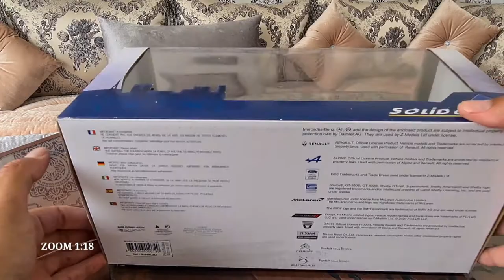1/18 unboxing Renault GORDINI 1300 solido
volkswagen
golf 1
golf 2
golf 3
golf 4
golf 5
golf 6
golf 7
golf 8
norev 2022
Mercedes benz
Mercedes
208D
207D
310D
sprinter
bus caravane
w123
w124
amg
brabus
modelessimo
kkscale
1/18
voiture miniature
norev
kyosho
burago
 maisto
welly
just some cars
collection
audi
 BMW
ford
bentley
alfa Roméo
range rover
tuning
 zoom tanger
classic
old cars
Mercedes 190e
Mercedes benz 240D